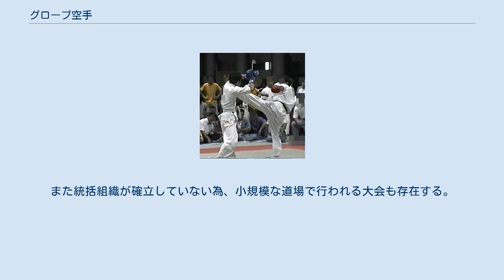グローブ空手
グローブ空手（グローブからて）は、ボクシンググローブを着用し、突き・蹴りを主体として行われる競技空手の総称である。
既存の伝統派空手の一種である「防具付き空手」「硬式空手」とは区別される。
事実上のアマチュアキックボクシングである。
 ボクシンググローブを着用し、子供の部門を除いて顔面・頭部への打撃攻撃が許されている。
試合中の服装についても自由度が高い場合が多い。
複数の団体で大会が開催されているが、特に全日本新空手道連盟の主催する「新空手」が知られており、藤本京太郎、ニコラス・ペタス、世川武尊もこの団体の大会で優勝している。
 団体によっては試合中に空手着の着用自体を強制しないところもあり、シャツとキックボクシングトランクス姿で出場する選手もいる。
 全日本新空手道連盟では各団体の定める道着を着用すれば良いため、空手着以外にもテコンドー衣や団体独自の拳法衣で出場する選手もいる。
空手衣についても袖がないノースリーブタイプのものや、赤色や黒色といったカラフルな空手衣を着用する選手もいる。
 試合場も柔道場で行われることもあれば、ボクシングのリングが使われることもある。
一段高い壇上で行われることもある。
団体や大会によって異なる。
 初心者や低年齢の部門を除き、顔面への突き、蹴りが認められている。
全日本新空手道連盟は試合規則を制定する際、当時の日本で「マーシャルアーツ」という名称で知られていたアメリカのプロ空手の腰上8本ルール（1R中に最低8回以上腰から上に蹴りを出さなくてはいけない）を導入している。
しかし、他団体では導入されていない。
 第二次世界対戦以前から空手の競技について、拳サポーターや防具を用いてフルに打ち合う形式は「硬式空手」「防具付き空手」の諸団体で行われてきた。
しかし、現在日本で行われているグローブ空手は、1974年にアメリカで創立されたプロ空手協会（PKA）の流れを組んでいる。
 プロ空手の試合を興行として成り立たせる際、空手家にボクシンググローブと足パッドを着用させ、1Rにつき8回以上腰から上の蹴り技を出させるルールを採用していた。
前述の通り、この規定の回数以上の蹴り技を出させるルールは新空手にも引き継がれた。
 1983年、赤木公男を館長として神村榮一と共に「正心館」が設立される。
アメリカのキックボクサー兼空手家ベニー・ユキーデが設立した「JET CENTER」とは姉妹道場の関係にあった。
「正心館」で教えられる空手は「勇気道」（ゆうきどう/英語表記：U-KIDO）と名付けられ、正心館を中心とし、不動館、士心館、岩本道場、天道館の5団体が加盟する「世界勇気道連盟」が設立された。
勇気道の勇気はベニー・ユキーデの名前の「ユキ」をもじっていた。
同年10月10日に埼玉県三郷市で第1回交流大会が開催された。
これ以降、1989年に「新空手宣言」が出されるまで21回の交流大会が開催された。
設立当初は「プロを喰うアマチュアになれ」を合言葉にプロ戦績5戦以下なら出場できた。
 1989年4月10日に、格闘技雑誌「フルコンタクトKARATE」において「新空手宣言」を掲載。
「勇気道連盟」を「全日本新空手道連盟」に改称。
赤木公男が理事長に、神村榮一が事務局長に就任した。
翌1990年5月に第1回全日本新空手道選手権大会が開催。
これ以降、プロキックボクシングの登竜門という位置づけで全日本新空手道選手権大会（通称K-2グランプリ）が毎年開催されるようになる。
 他にも1992年から1994年にかけて、「トーワ杯カラテトーナメント選手権大会」がトーワ折込企画主催、全日本新空手道連盟企画・実行のグローブ空手大会が4回開催された。
（1995年の第5回は出場者が規定未満のため中止。）この大会では後にK-1に参戦することになる佐竹雅昭、後川聡之、金泰泳らが出場していた。
 岡山県に本部を置く岡山ジムは1987年からシュートボクシングのアマチュア大会を始めたが、1995年からグローブ空手の大会「スーパーカラテ」・「全日本グローブカラテ選手権大会」の開催を開始。
継続的に開催している。
 2003年2月16日に東京都東京武道館で格斗打撃連盟主催の「国際空手通信杯 格斗打撃オルタナティブ大会Ver.1」が開催された。
この大会ではグローブ空手ルールによる団体戦が行われ9団体が参加。
拳桜会朝霞（軽量級：近藤義政、中量級：鶴木剛、重量級：八藤後邦明）が優勝した。
格斗打撃連盟は後に「全日本格斗打撃空手道連盟」に改称。
グローブ空手ルールの大会...